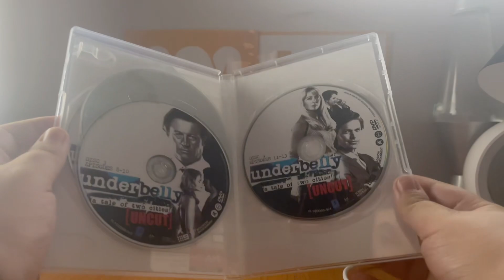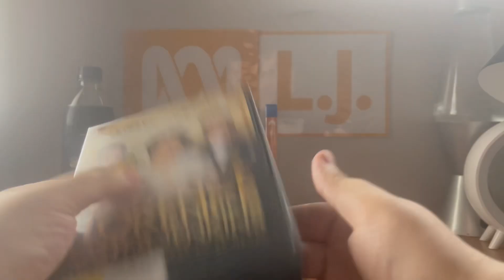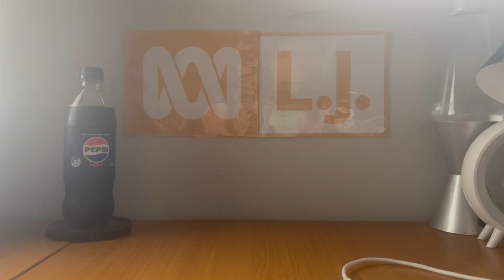DVD/Blu-Ray Update - Tuesday 30 April 2024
This afternoon after another bus trip, I went down to JB Hi-Fi to buy another DVD from Underbelly - and it's Tale of Two Cities! I got this today after watching an ad for it while I was doing a multi-feature opening to The Golden Mile two days earlier!

Also, Anthony Stefanou sent me in another DVD and a Blu-Ray.

PLEASE READ THE RULES IN THE DESCRIPTION BEFORE COMMENTING:
1. NO stealing videos without permission.
2. NO off-topic comments and/or requests.
3. NO copying my opinions on anything and/or plagiarism.
4. NO asking me when my upcoming projects are gonna be completed/released.